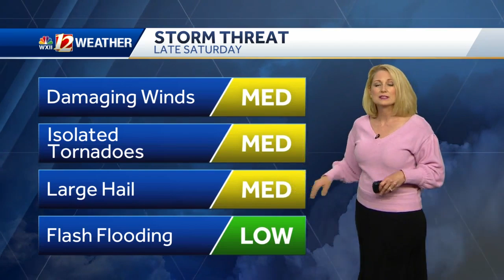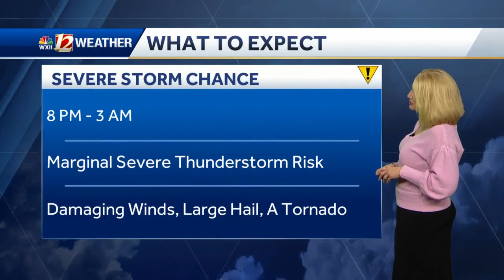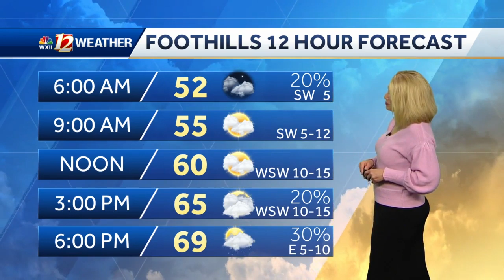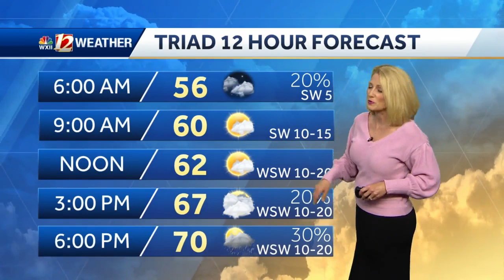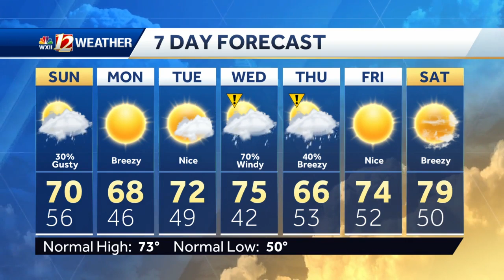WATCH: Severe Storm Risk Tonight